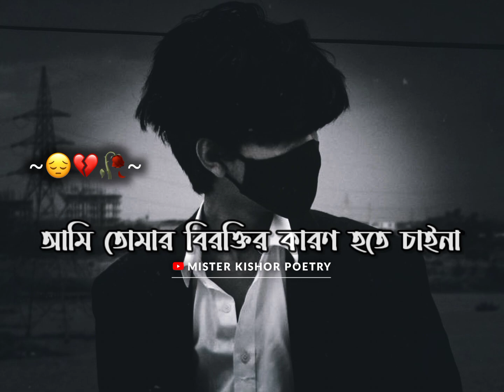TOMAR BIROKTIR KARON HOTE CHAINA 😔 ! VERY SAD STATUS | BANGLA SAD STATUS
Sad status
কষ্টের কথা
koster status
bangla shayari
ignore status
কষ্টের স্ট্যাটাস
Bengali status
sarthopor status

sadshayaristatusbangla TOMAR BIROKTIR KARON HOTE CHAINA 😔 ! VERY SAD STATUS | BANGLA SAD STATUS | SAD STATUS

TITILE : TOMAR BIROKTIR KARON HOTE CHAINA
SCRIPT : KISHOR
EDIT : KISHOR